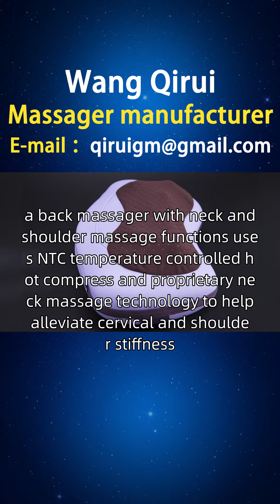Türkiye, back massager processing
A friend from Türkiye asked Wang Qirui to learn about the back massager. I collected and sorted out some information that my friends from Izmir, Samson, Chanle Urfa, Diyarbakir and other places needed. Long term sitting in the office or driving can cause significant pressure on the neck and shoulders, requiring relief from neck and shoulder fatigue and stress. Designed by Wang Qirui, a back massager with neck and shoulder massage functions uses NTC temperature controlled hot compress and proprietary neck massage technology to help alleviate cervical and shoulder stiffness, while combining hot compress function to relax muscles. To provide better choices for friends in Türkiye, including back muscle massager, back hair tightening massager, back massage massager, and a variety of back massagers, including their styles, principles, functions, usage, brands, manufacturers, rankings, pictures, prices, etc., providing one-stop services, welcome to consult TürkiyeBackMassager Howmuchisthebackmassagergenerally Türkiyebackmassagerprocessing.